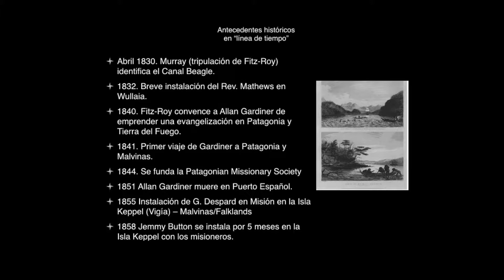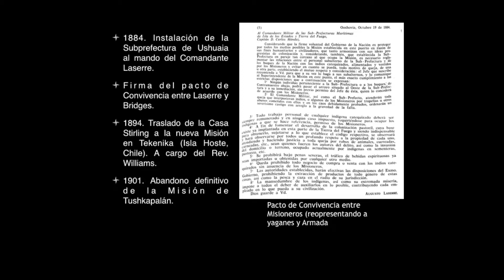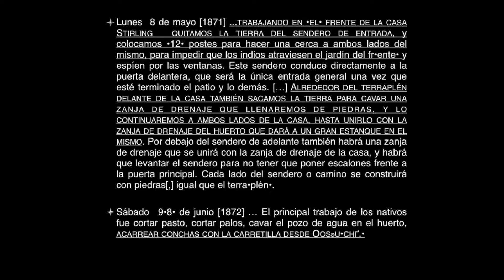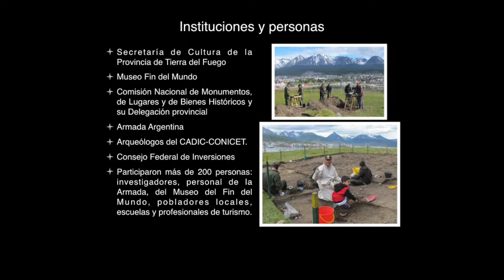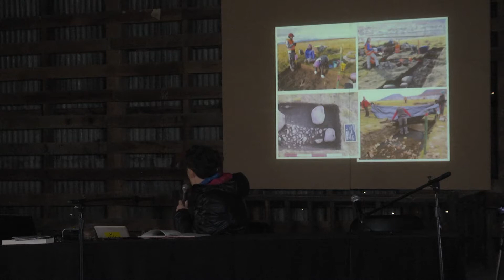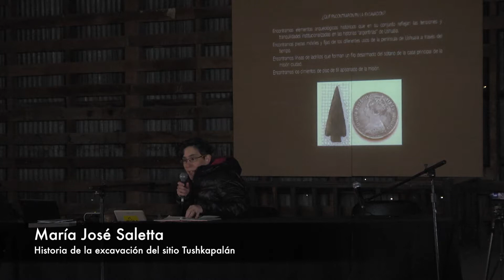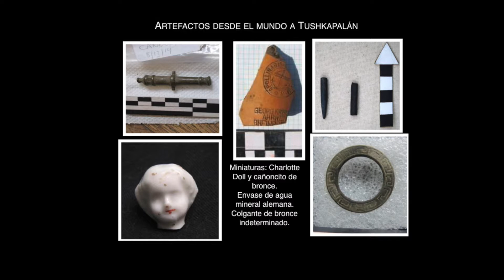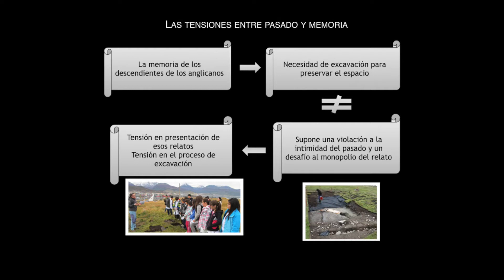Teatros de Batalla 09 Maria Jose Saletta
TEATROS DE BATALLA Actividad realizada entre el 17 al 20 Octubre 2017, en el Museo de Historia Natural de Rio Seco.- Punta Arenas - CHILE